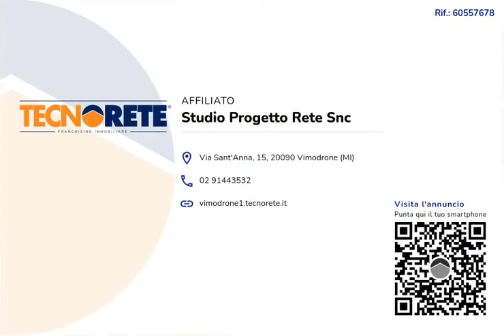In centro paese, tre locali ristrutturato con doppi servizi, cantina e box.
Tecnorete di via sant'Anna propone in esclusiva, in condominio signorile rivestito in klinker e con verde condominiale, nelle immediate vicinanze dal centro, dai negozi di prima necessità e dalla MM2 di Vimodrone,  tre locali di 115 mq completamente ristrutturato.
L'appartamento è composto da ingresso che conduce alla zona giorno, caratterizzata da un abbassamento con led incorporati che danno eleganza e luminosità al soggiorno, cucina a vista con isola i quali affacciano entrambi al primo balcone, accessibile attraverso due porte finestre con ante scorrevoli, e un comodo ripostiglio adibito anche a locale lavanderia. Attraverso il corridoio lasciamo la zona giorno e accediamo alla zona notte composta da un primo bagno padronale finestrato con ampia doccia e sanitari sospesi (marca Fassoni), secondo servizio con ulteriore doccia, camera da letto da 16,5 mq con annesso un secondo balcone e camera matrimoniale.
L’immobile è stato completamente ristrutturato nel 2019 con finiture di pregio come il parquet in legno massello opacizzato posato su tutta la superficie della zona giorno e delle camere da letto, mentre in entrambi i servizi sono state utilizzate piastrelle in gres della Florim.
Inoltre sono stati rinnovati tutti gli impianti, sia quello idraulico che quello di riscaldamento, con particolare attenzione all’impianto elettrico predisposto alla domotica.
In aggiunta, troviamo comfort come l’impianto di condizionamento/pompe di calore presente sia nella zona giorno che nella zona notte, infissi con apertura a vasistas (ad eccezzione delle finestre scorrevoli), tapparelle motorizzate e zanzariere, mentre per quanto riguarda le misure di protezione troviamo la porta d’ingresso blindata, le inferriate su tutte le finestre e la videosorveglianza e impianto di allarme presenti sia all’interno che all’esterno dell’abitazione.
Le spese di gestione dell’appartamento, oltre a quelle sul condominio, includono i consumi di riscaldamento, acqua calda/fredda e ammontano a circa € 3.300 l’anno.
Completano la proprietà l’autorimessa e l’ampia cantina.